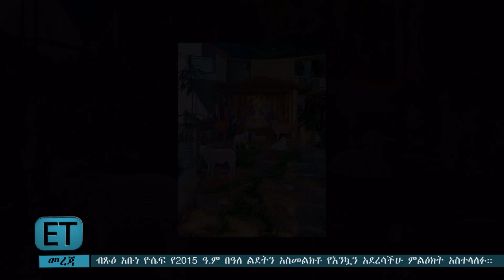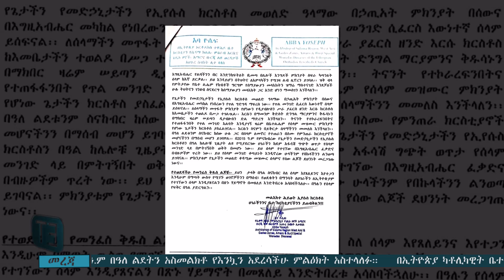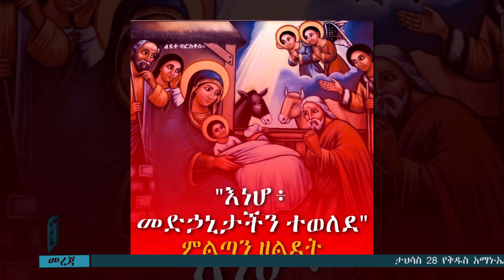ብፁዓን አባቶች መልዕክት አስተላለፉ። የፈጠራትን ወለደችው...ዕለታዊ ዜና ታህሳስ 28/2015 ዓ.ም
ET ART MEDIA ኢቲ አርት ሚዲያ

1. በመላ ዓለም የምትኖሩ ኦርቶዶክሳውያን ሁላችሁ ቻናላችንን ሰብስክራይብ በማድረግና የደወል ምልክቷን በመጫን ቤተሰብ በመሆን ስለ ቤተክስቲያናችን አስተምህሮ ዶግማ ቀኖና እና ትውፊት እንዲሁም ትኩስ እና ወቅታ መረጃን ያግኙ ፡፡
2. ሰብስክራይብ አድርጋችሁ ቤተሰብ የሆናችሁ ደግሞ መረጃዎች ለሁሉም እንዲደርሱ ሼር ላይክ በማድረግ እንዲሁም እንበረታ ዘንድ እንዲሁም ጥቄዎችም ካሉ በኮሜንት በመሳተፍ መንፈሳ ግዴታዎን ይወጡ እንላለን፡፡